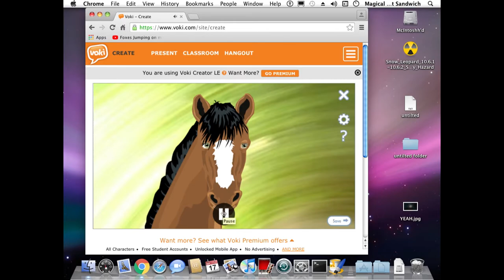Voki running on all the OSes I could get my grubby, nasty little mitts on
Sorry, i can’t list all of the backgrounds and/or characters.